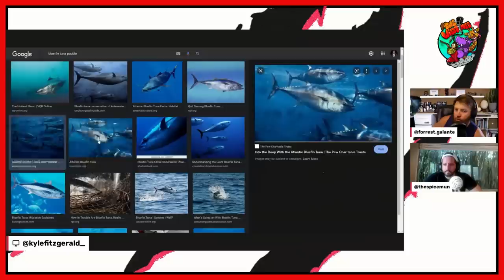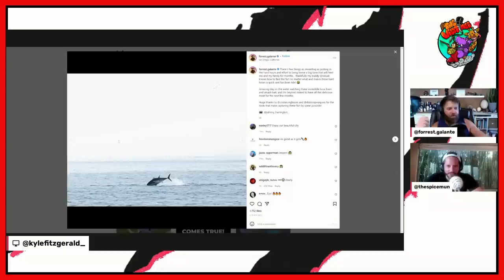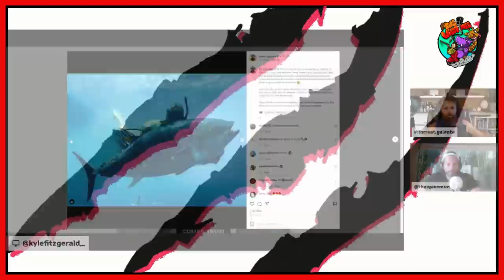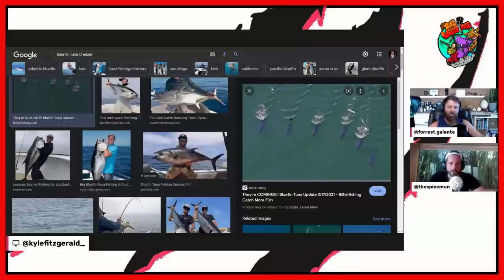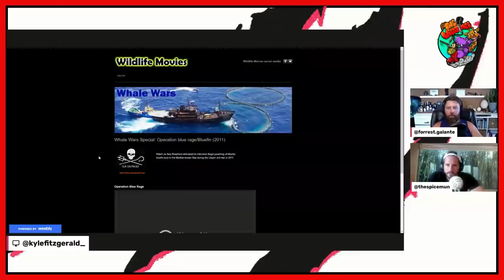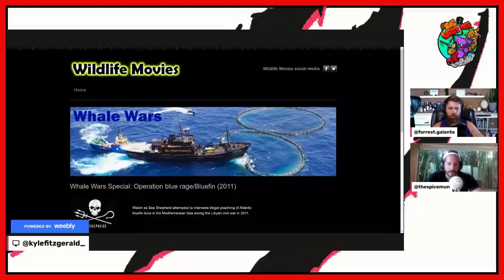Is Fishing For Bluefin Tuna Ethical?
Forrest Galante and Patrick DeLuca talk about Forrest's recent fishing adventures and the morality of fishing for Bluefin Tuna.